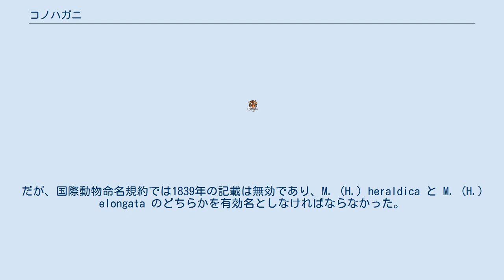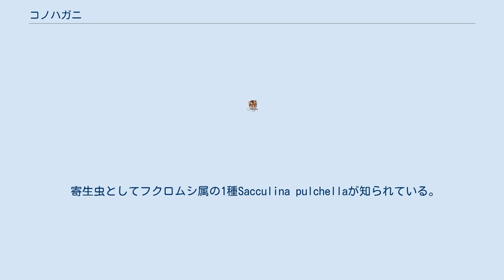コノハガニ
コノハガニ（木の葉蟹、学名：Huenia heraldica） は、十脚目・モガニ科に分類されるカニの一種。
 1837年、ウィレム・デ・ハーンは日本動物誌において Maja (Huenia) heraldica と Maja (Huenia) elongata の2種を新種として記載した。
しかし後に、この2種は同一種であり M. (H.) heraldica が雌、M. (H.) elongata が雄であることが判明した。
このため1839年、デ・ハーンはM. (H.) proteusを新たに本種の学名とした。
だが、国際動物命名規約では1839年の記載は無効であり、M. (H.) heraldica と M. (H.) elongata のどちらかを有効名としなければならなかった。
1987年にこの作業が行われ、Huenia heraldica が本種の正式な学名となった。
なお、この間にHuenia亜属は属に昇格されている。
 インド洋、南太平洋、オーストラリア、紅海、ハワイに分布する。
 水深3-140mのサンゴ礁や岩礁、砂礫底など藻類や海草が生えている場所に生息する。
 甲長3cmほど。
体色は緑色・褐色・紅色とさまざまで、額に海藻をくっつけることもあり、藻類や海草に紛れ込むと発見は難しくなる。
背負う海藻はサボテングサ属であることが多い。
オスとメスとで甲の形が異なり、オスは二等辺三角形となる。
 主に夜に活動する。
 近縁種にナガイコノハガニHuenia nagaiiやトヨシオコノハガニHuenia toyoshioaeがいる。
 寄生虫としてフクロムシ属の1種Sacculina pulchellaが知られている。